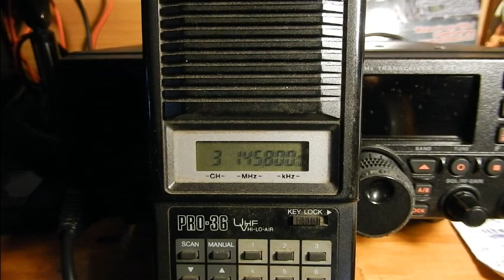ISS le Mercredi 21 Decembre 2016 à 14H46 sur le 145,800 Mhz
ISS le Mercredi 21 Décembre 2016 à 14H46 sur le 145,800 Mhz
ils sont avec une école Française
Les blancs ont étaient un peu raccourci. ;)
73'51 de Dundee33 ~ 14DR33 ;)